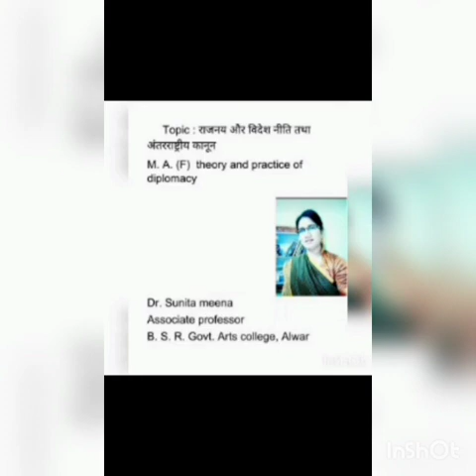Open and secret diplomacy